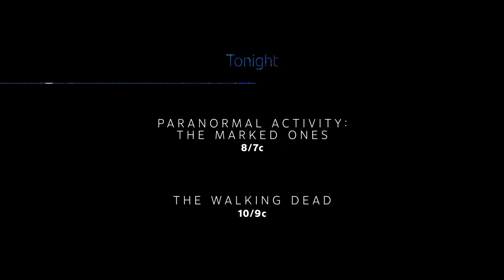AMC - 2019 Lineup [FANMADE]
This is a fanmade.